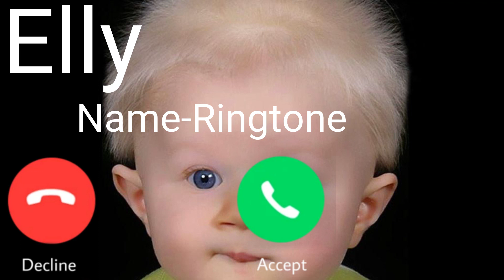Elly Name Ringtone || Elly naam ki ringtone | Elly name best ringtone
Name Ringtone
hello Elly please pick the call someone is waiting for you
Elly ki ringtone
Elly ji phone baj raha hai phone uta lo
Elly naam ki caller tune
hello Elly ji apka phone baj raha hai
hi Elly ji apka phone baj raha hai
Elly name ringtone Elly naam ki ringtone hello Elly ji apka call aa raha hai

Calling ringtone
Cute ringtones
Beautiful
Smart ringtones
Battery
Dialler